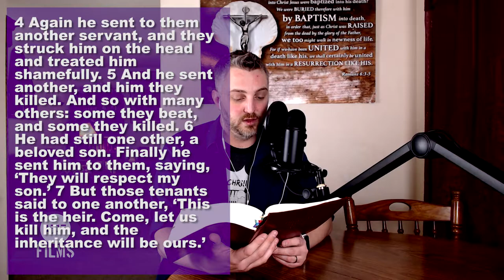Lenten Devotion: Faith of our Fathers 19: Monday Lent 4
On this Monday in the fourth week of Lent we continue through the Gospel of Mark, picking up in chapter twelve. We also have a quote from 17th Century  author John Bunyan... as well as continuing our Catechesis, this time learning about the Sacrament of Holy Baptism.